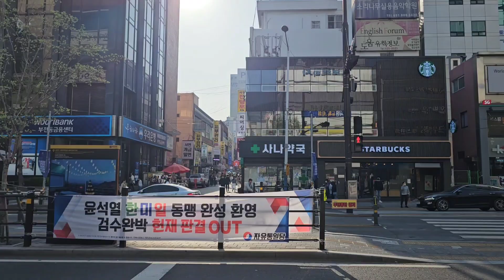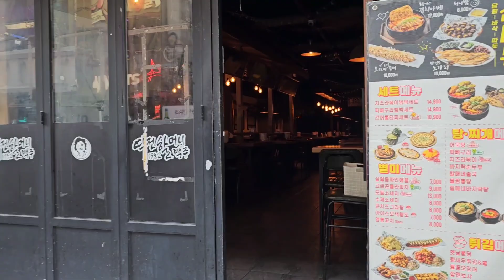부산 서면 💃 댄스 페스티발